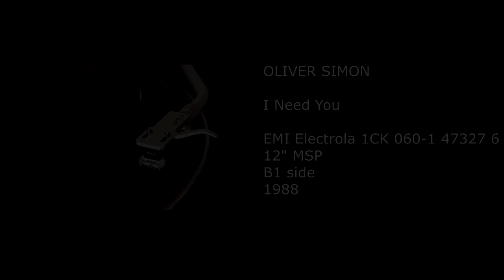OLIVER SIMON - I Need You - 1988